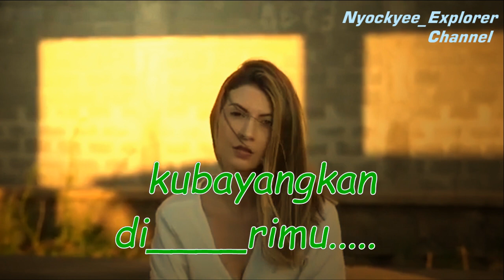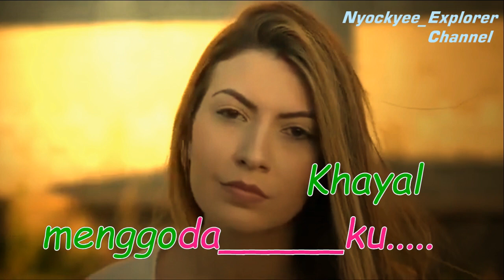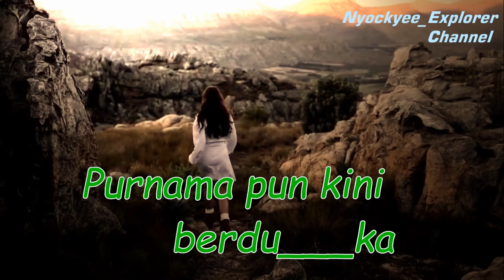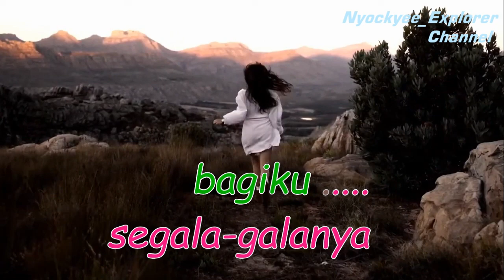karaoke--BAYANG-BAYANG CINTA Dian Piesesha - //No Vocal Teks Lirik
Dear :
sahabatku yang ingin menggunakan musik ini sebagai song Box di aplikasi Smule dan sejenisnya, mohon berkenan cantumkan channel saya - Nyockyee_Explorer Channel - yang membuat video dan meremove Vocals agar kerja keras saya sedikit tergantikan. bisa berkembang
dan tetap  bisa karaoke_an bersama-sama dengan musik original.
Mampir juga di akun smule saya : CKD_Begyy02

PT. Handhindra Jeka
Atas nama: JK Records
Dian Piesesha - BAYANG-BAYANG CINTA //Teks Lirik

Nyockyee_Explorer Channel